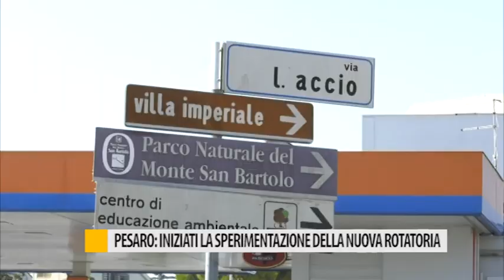Pesaro: iniziata la sperimentazione della nuova rotatoria